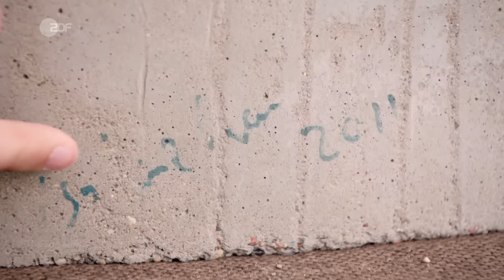Sagenhafter Schätzpreis: Betonklotz von Isa Genzken jenseits der Vorstellungen | Bares für Rares XXL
Isa Genzkens Weltempfänger aus Beton mit Antennen sieht nicht nach Weltkunst aus? Dann wartet mal den Schätzwert ab …

Die Skulptur ist kein einfacher Stein aus Beton mit zwei Antennen, sondern stammt aus einer Serie von Weltempfängern der international bekannten Künstlerin Isa Genzken. Genzken war nicht nur Meisterschülerin bei Gerhard Richter, sondern auch über ein Jahrzehnt mit dem Künstler verheiratet, der aktuell als teuerster deutscher Kunstschaffender der Gegenwart gehandelt wird. Auch unsere Händlerinnen und Händler sind bestimmt schon über Isa Genzkens Namen gestolpert. Wir sind gespannt, ob sie auch was mit dem Weltempfänger  anfangen können …

00:00 Ein … Stein?
02:35 Weltempfänger-Skulptur
05:22 Ein wertvolles Geschenk!
06:47 Jede Menge Bares?
08:15 Ein schmaler Start